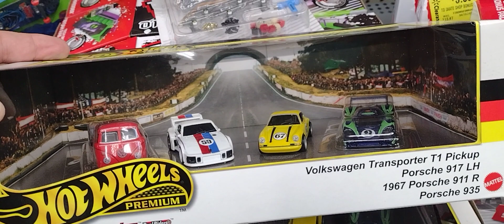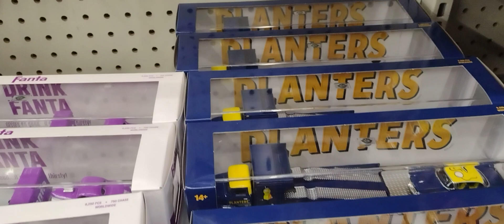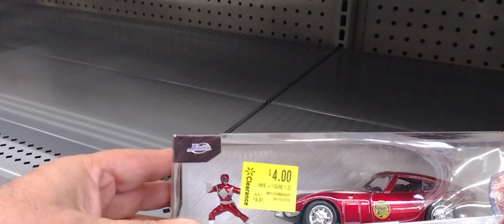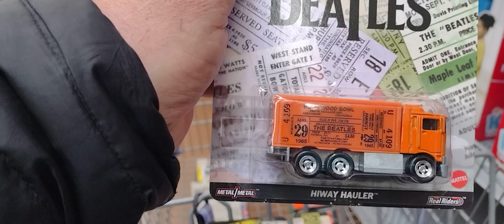Hunting for hot wheels at Walmart